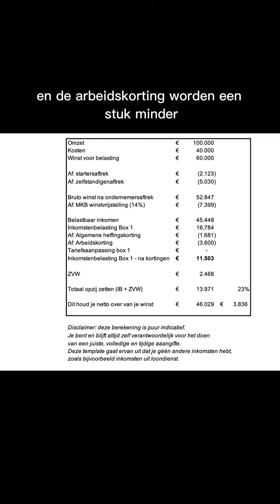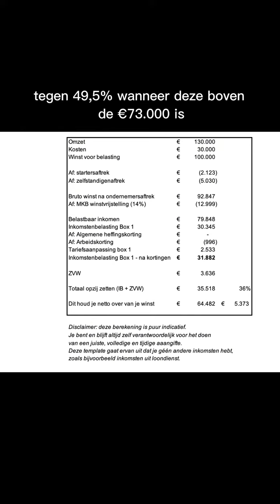Hoeveel procent van je winst moet je nu opzij zetten voor de jaarlijkse belasting? Drie verschillend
Hoeveel procent van je winst moet je nu opzij zetten voor de jaarlijkse belasting? Drie verschillende voorbeelden. Wil je dit voor je eigen situatie kunnen uitrekenen? Download dan de template 'opzij zetten voor je belasting 2023' op